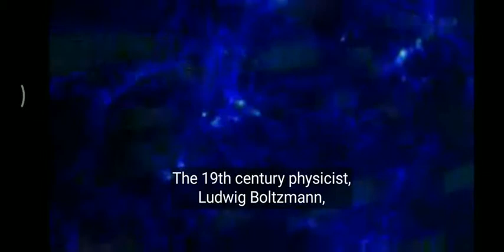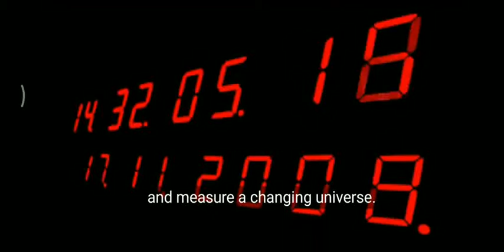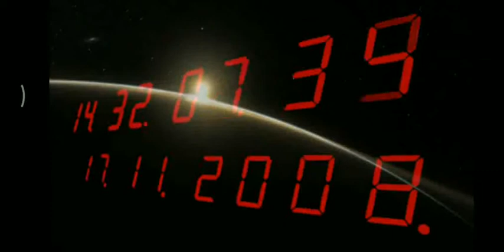Time and entropy - An introduction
Importance of time in our life